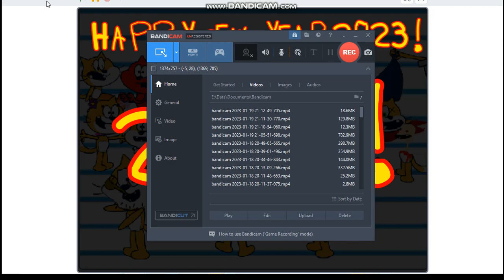Scratchy Nonsenses New Year 2023 Countdown!